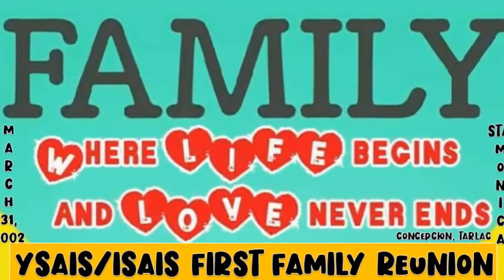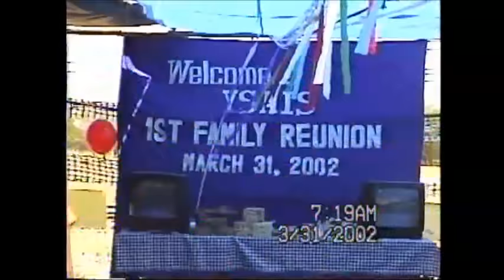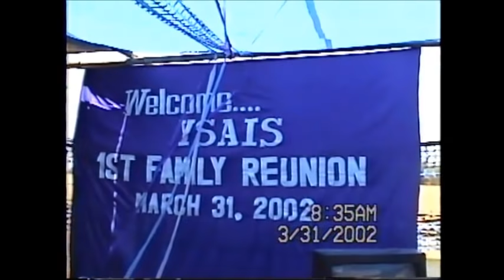FAMILY REUNION --YSAIS/ISAIS FIRST FAMILY REUNION - 03/31/2002 at CONCEPCION,TARLAC//Teacher Eleyna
FAMILY REUNION --YSAIS/ISAIS FIRST FAMILY REUNION - 03/31/2002 at CONCEPCION,TARLAC

Sharing with you our first reunion memories... This happened more than 18 years ago in Sta. Monica, Concepcion, Tarlac where you can find a lot of Ysais families.

Witness the happiness, oneness, unity and respect and the love that we have in our family.

For the record, after this first reunion , our family decided to have it regularly and as of now we have met and found out a lot of our relatives from different places already and still searching and discovering for more.

Teacher Eleyna